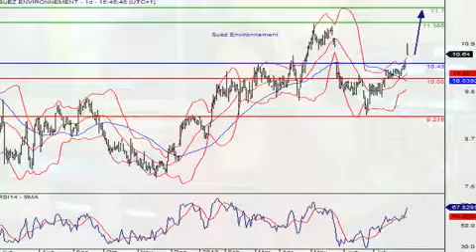Suez Environnement, valeur à suivre du SRD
01/08/2013 Suez Environnement signe un deuxième trimestre solide, avec un résultat net de 132 millions d'euros, en progression de 92 millions sur un an.